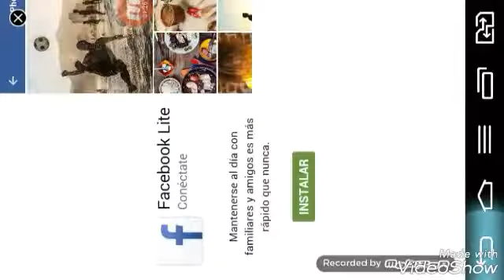Tunel rush (CON MI HERMANA)